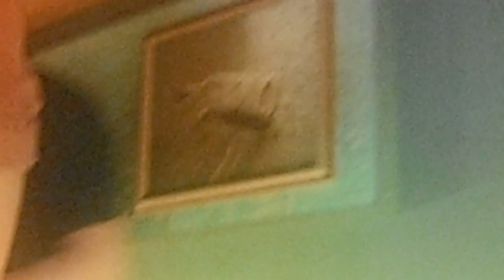Boys+Noise (EllinikoSeaside Aegena)